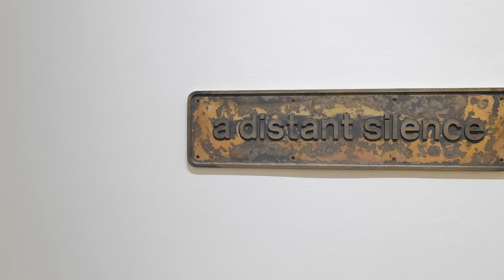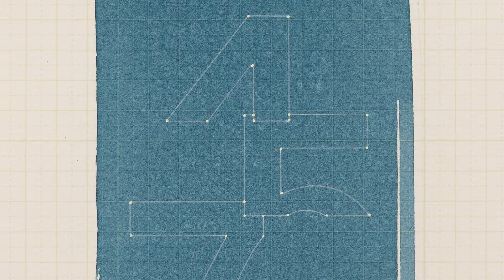DARREN ALMOND – Distant Silence at Galerie Max Hetzler, Berlin, 2022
DARREN ALMOND
Distant Silence
Bleibtreustraße 45, Berlin
4 November – 23 December 2022

Galerie Max Hetzler is pleased to announce the solo exhibition Distant Silence with new works by Darren Almond at Bleibtreustraße 45, in Berlin.

Testifying to Almond’s longstanding preoccupation with abstract ideas of time, space, history and memory, this exhibition considers how these concepts relate and intersect. Drawing on the vastness of nature, the cosmos, and cycles of existence, new paintings from the artist’s ‘Mono-Lith’ and ‘Counter’ series are on view, alongside one of his ‘Train Plates’.

The ‘Counter’ paintings elaborate on Almond’s interest in numbers as a means of charting space and time. In one work, images of the night sky are abstracted into a multi-panel composition where fragmented digits float on a dark, indigo ground. Here, the number zero – the only whole integer – assumes a particular importance: symbolising a celestial pole, it acts as a point of focus which is at once empty and infinite, containing both everything and nothing. Another painting from the series presents a six-panel golden frieze over which fragmented ciphers, in hues of indigo, ultramarine and emerald green, are dispersed. The work pays homage to 18th-century artist Ogata Kōrin’s six-part Irises Screens, c. 1701–05, which depicts drifts of spring irises, in ultramarine and verdant green, against a lavish golden backdrop. Fascinated by the reverence of nature within Japanese culture, Almond simultaneously alludes, in these works, to the open architectural structures of Japanese temples, designed to frame the sky in order to invite the contemplation of the rising and falling moon and sun.

The gestural paintings from the ‘Mono-Lith’ series can similarly be understood as landscapes. These paintings evolved out of Almond’s ‘Fullmoon’ series, a body of photographs initiated in 1998 which captures landscapes by moonlight using a long exposure time, to create what the artist has termed as ‘light within darkness’. The title of the ‘Mono-Lith’ works reference the quasi-lithographic process by which they are created, whereby Almond presses indigo paint over a relief surface placed beneath raw canvas. The resulting images are simultaneously animated by emptiness and gesture, thus recalling the harmony of Eastern calligraphy. From these subtle images, suggestions of waterfalls, fields of grass, or desert sandscapes begin to emerge.

The exhibition takes its title from a further work in the exhibition. Made of bronze and belonging to Almond’s ‘Train Plate’ series, A Distant Silence, 2022, refers in part to John Cage’s 1952 composition 4’33’’ and, by association, to the significance of space and silence in Japanese culture. The work’s aged patina and wistful inscription calls to mind an omnipresent silence which alludes to the weight of contemporary politics and information overload in the digital age.

What unites these diverse works is a profound interest in the vastness of the universe, both earthly and celestial. These landscapes cannot be captured in traditional images. Rather, it is in darkness, in the silence between notes, that we become attuned to the timeframe of the natural world.